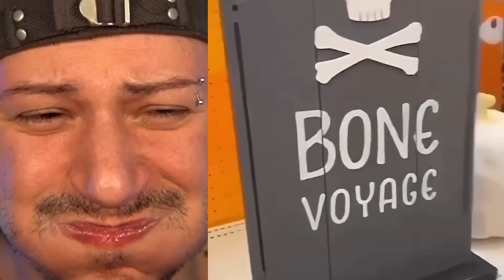PROVA A NON RIDERE ESTREMA CON L'ACQUA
Nuova prova a non ridere che ti farà sentire male...fidati di me 😅